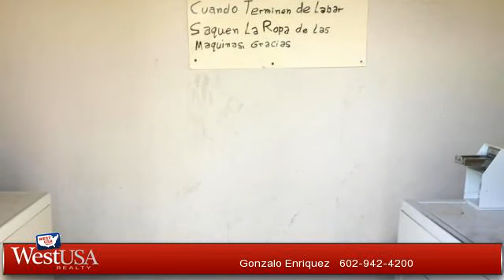Property for sale - 2118 W BELMONT Avenue, Phoenix, AZ 85021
Great Location Close to FWY I-17 19th Ave Shopping/Transportation. Units completelyfenced. Lots of Parking available. A laundry available to tenants as well as their own storage unit. Separate Utilities. 3- 2BR 1BA units up and 3 2BR1 BA units down. Large Yard front lotsof Grass.

Bedrooms: 0
Bathrooms: 0
Square Feet: 0
Price: $340,000